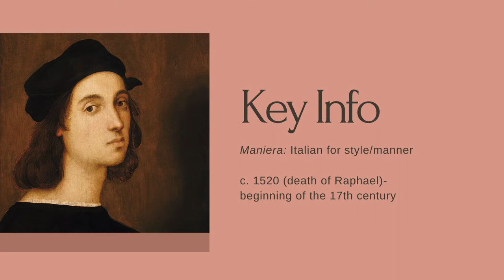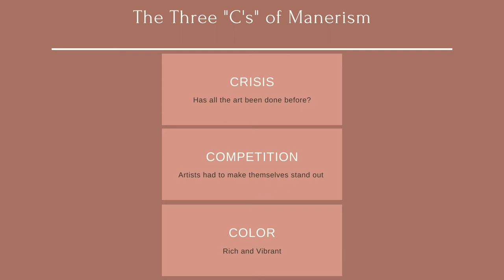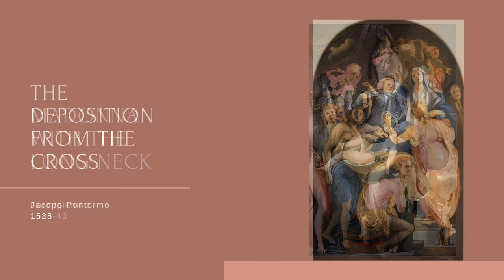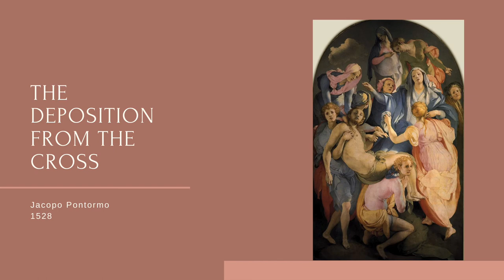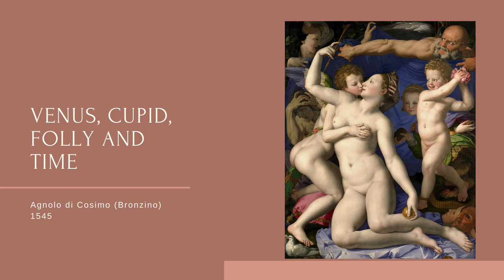The Late Renaissance and Mannerism // Art History Video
During the Late Renaissance, artists explore new ways of expression. Come learn all about it with Accessible Art History!

Sources

Gardner's Art through the Ages, 12th edition